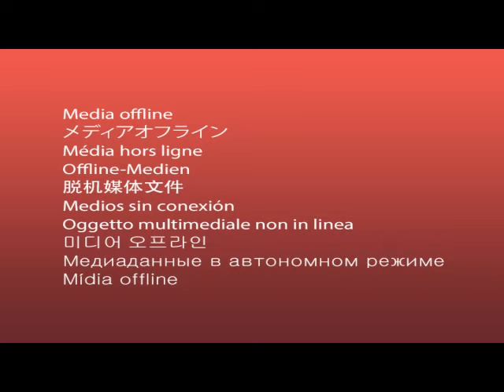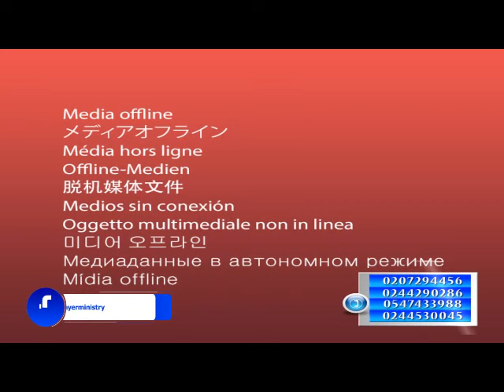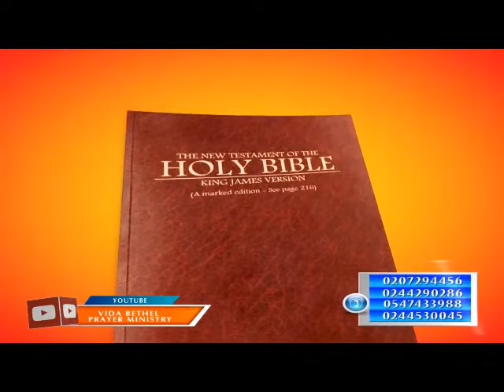FLAG AKWANKYERE 🔥 GOD OF MAMA VIDA IS DOING WONDERS ❤️ LAST STOP ✋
Prophetess Mrs. Vida Osei Mensah { Mama Yee }